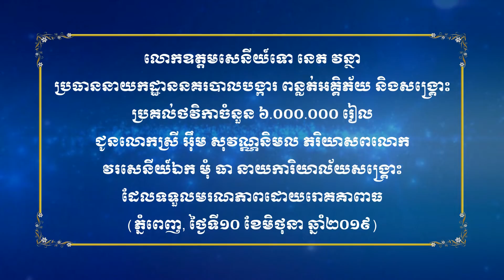លោកឧត្តមសេនីយ៍ទោ នេត វន្ថា ប្រគល់ថវិកា៦លានរៀលជូនគ្រួសារសពលោកវរសេនីយ៍ឯក មុំ ធា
លោកឧត្តមសេនីយ៍ទោ នេត វន្ថា ប្រធាននាយកដ្ឋាននគរបាលបង្ការ ពន្លត់អគ្គិភ័យ និងសង្រ្គោះ និងជាប្រធានគណៈកម្មាធិការមូលដ្ឋានសមាគមមិត្តនគរបាលជាតិ នៃនាយកដ្ឋាននគរបាលបង្ការ ពន្លត់អគ្គិភ័យ និងសង្រ្គោះ ប្រគល់ថវិកាចំនួន ៦.០០០.០០០រៀល (ប្រាំមួយលានរៀលគត់) ជូនលោកស្រី អ៊ឹម សុវណ្ណនិមល ភរិយាសពលោកវរសេនីយ៍ឯក មុំ ធា នាយការិយាល័យសង្រ្គោះ ដែលទទួលមរណភាពដោយរោគគាពាធ (ភ្នំពេញ, ថ្ងៃទី១០ ខែមិថុនា ឆ្នាំ២០១៩)